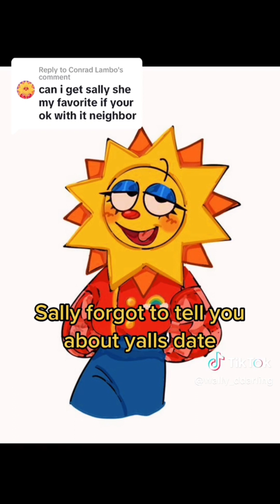Sally, Julie x y/n